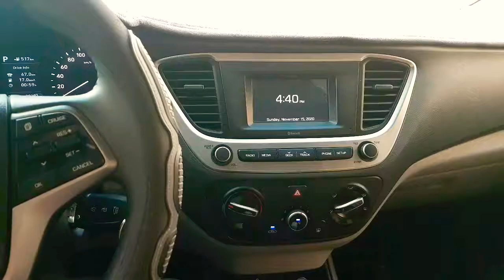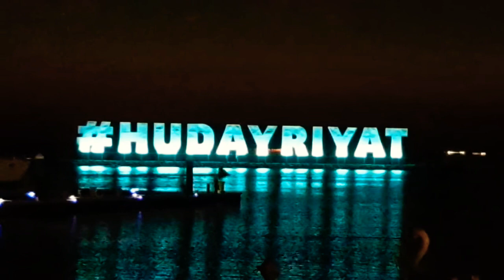Al Hudayriat Marsana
Abi dhabi Adventure Nov. 15, 2020